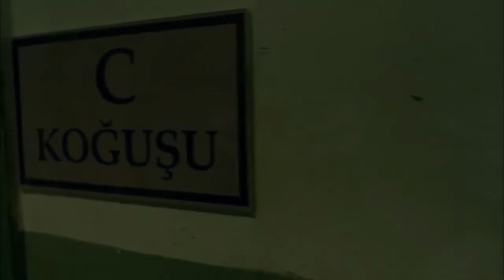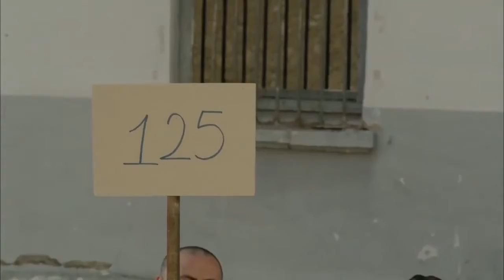Dorm Academy | Comedy | Full Movie | HD